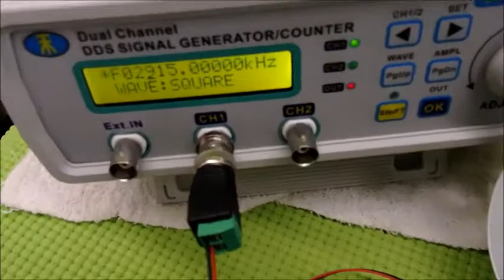小型ポンプを利用した「流水式超音波制御技術」 ultrasonic-labo